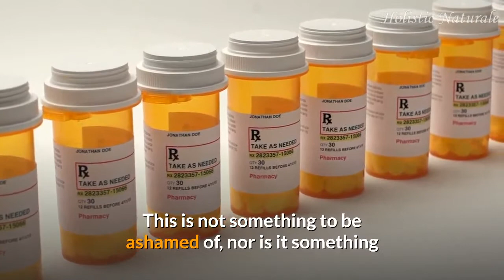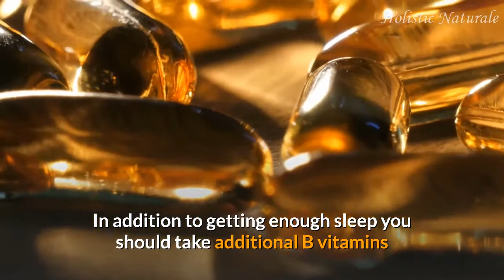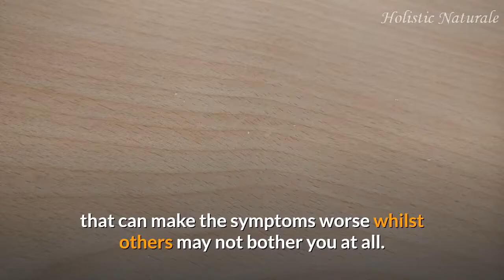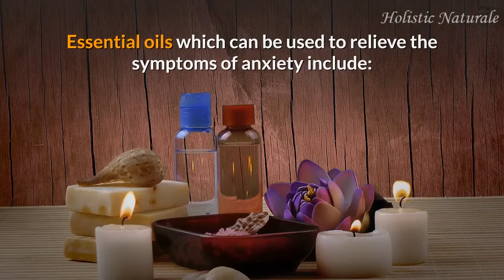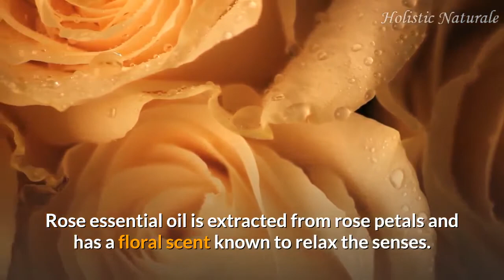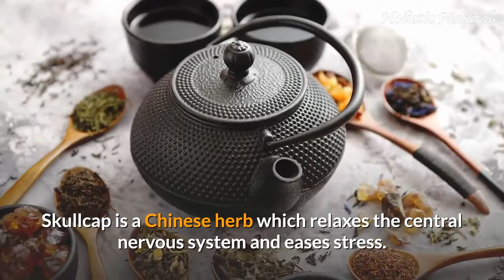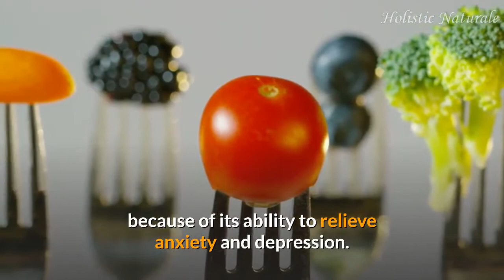Home Remedies for Anxiety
Stress and anxiety are at an all-time high. Many natural remedies can work well for people and come with actual health benefits and few to no adverse side effects. In this video we look at various home remedies for anxiety and there may be something here that can make a difference for you.

When people are looking to treat their anxiety without medication, they usually want to know what herbs and supplements will work for them. Treating stress and anxiety requires a more holistic approach to mental health and so we do not only focus on herbs but also look at various other methods which may help.

There is a misconception that if you get diagnosed with depression or anxiety it means that you were born with anxiety or depression and that it’s so genetic that there’s nothing you can do about it.  There may be a genetic factor but there are also plenty of other factors which are also involved. It is treatable so do not think that you have to suffer with it through life.